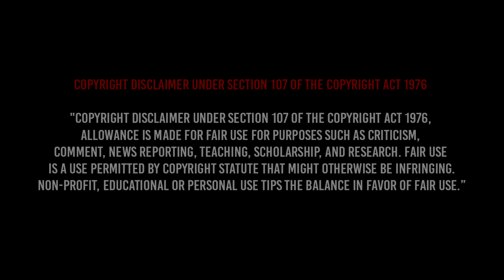Black Ops 3 Zombie Glitches: *New* Insane Pile Up Glitch! (BO3 GLITCHES)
Steam-DU7V
Gamertag- Wiilllay
PSN-ItsDU7V